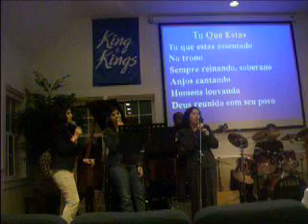CBC -CHURCH OF SAG HABOR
BRASILIAN EVER SATURDAY 07:30